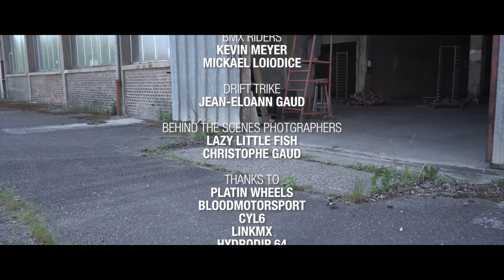Dodge Charger Drift | OLD DOWN FACTORY The Film by Bastien Balmet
Here is my First short movie for my friend Alexandre Claudin and his Dodge Charger Drift. 2days of shooting / 45 hours of editing to make it. ENJOY

CAMERAS
Sony A7 iii
Gopro hero 5 black
Gopro hero 6 black

Films de protection hero black 5 & 6 + hero 2018 avec cache :

DRONES
Dji mavic 2 pro
Dji mavic pro

DOME
Telesin hero 5/6 et hero 2018
Telesin session

STABILIZERS
Feiyu A2000
Feiyu WG 2